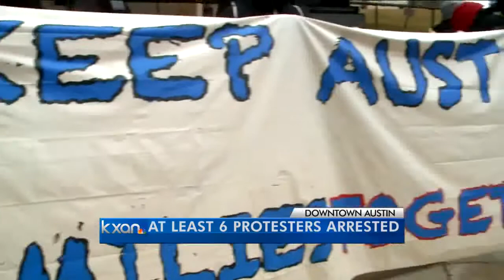Immigration protestors arrested